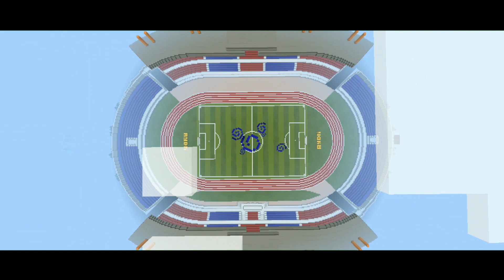"Stadion Mandala Krida"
Stadion Mandala Krida adalah sebuah stadionyang terletak di Yogyakarta, Provinsi DIY. Stadion ini digunakan untuk menggelar pertandingan sepak bola pada umumnya dan juga menggelar beberapa acara besar di Kota Yogyakarta, seperti konser grup band,kampanye presiden, dan Salat Id. Stadion ini merupakan markas dari PSIM Yogyakartadan merupakan tempat penyelenggaran pertandingan 4 besar Liga Medco 2008. Stadion ini mampu menampung 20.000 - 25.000 orang.
Sumber Wikipedia